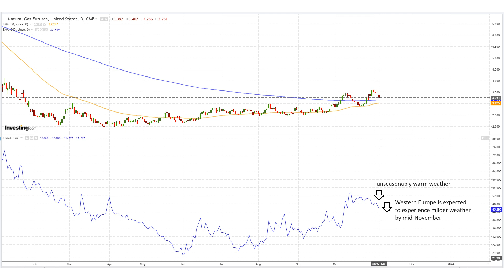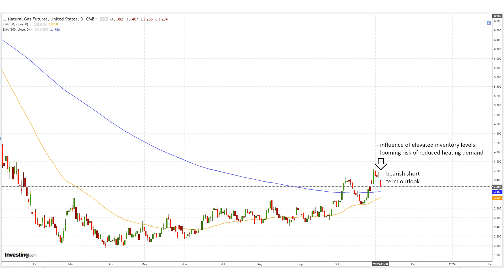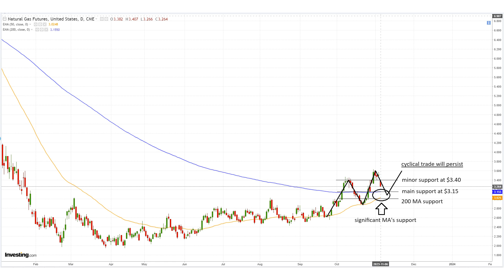Natural Gas Analysis and Forecast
Warm weather limits demand but LNG exports are high.